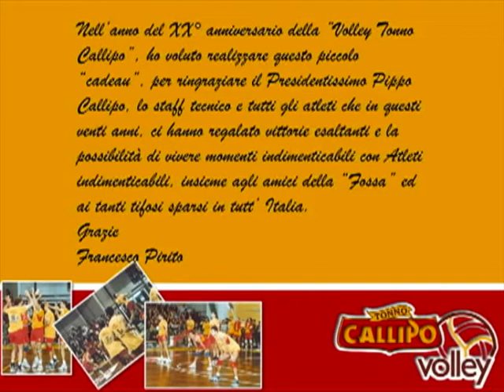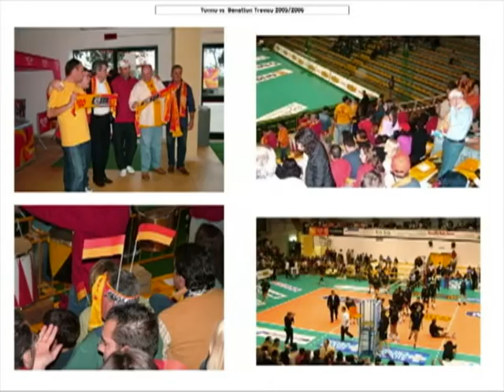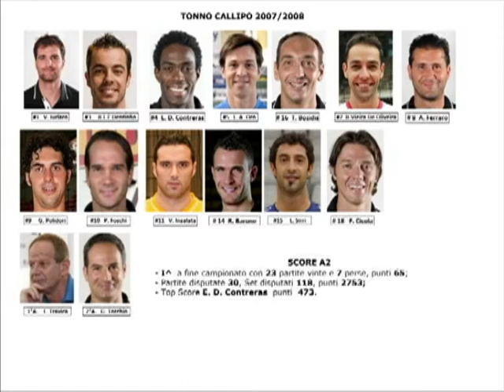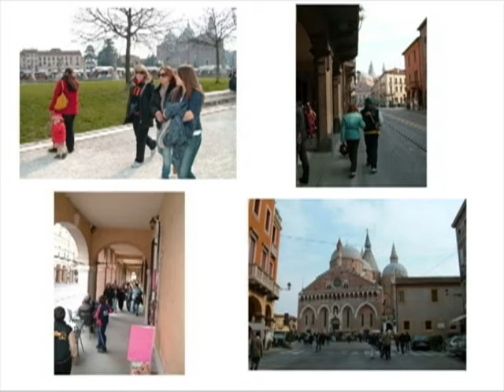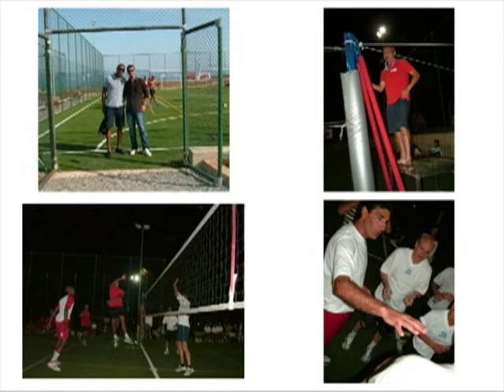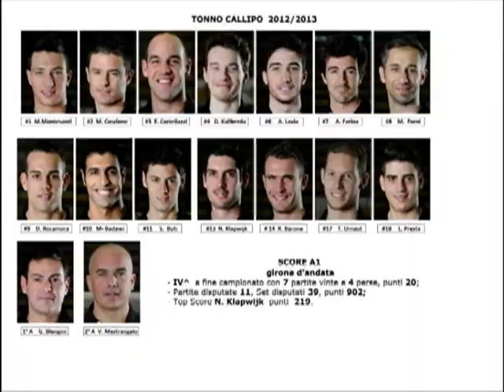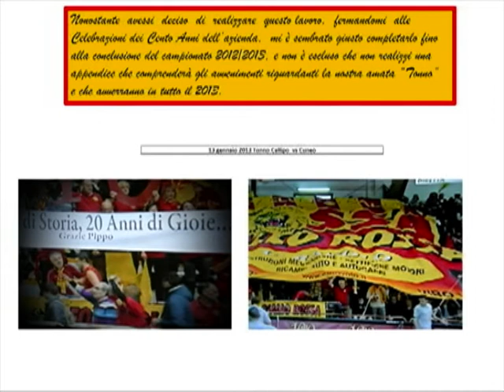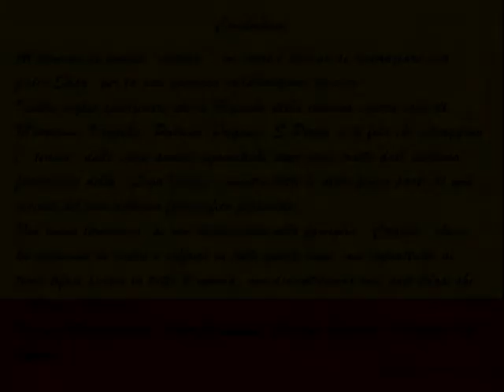1993-2013: 20 anni di Tonno Callipo Vibo Valentia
Video dedica al Ventennale della tonno